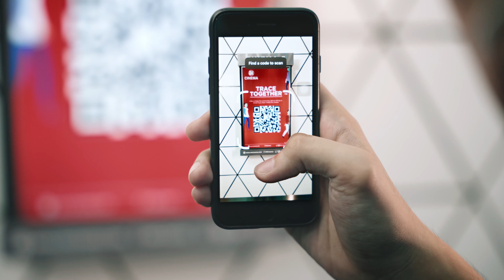SM Cinema X HYGEIA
Experience the utmost safety and enjoyment at SM Cinema with our partnership with HYGEIA, the largest air and surface sterilization technology company.

Immerse yourself in a world of enhanced safety measures, advanced technology, and peace of mind as we prioritize your well-being.

Witness the power of state-of-the-art sterilization systems that effectively eliminate airborne and surface contaminants, creating a clean and healthy environment.

Join us as we showcase our commitment to your safety through rigorous cleaning protocols, regular disinfection, and adherence to health guidelines.

Discover the joy of returning to the big screen with confidence, knowing that SM Cinema is dedicated to providing a safe and fun movie-watching experience.

Indulge in the magic of cinema, immerse yourself in captivating stories, and enjoy quality time with loved ones, all while being in a secure and sanitized environment.

Join us for SM Cinema's partnership with HYGEIA, where safety and entertainment go hand in hand, making every movie experience truly memorable.